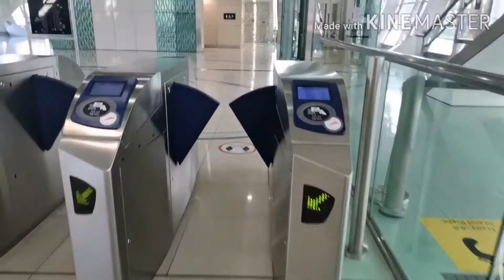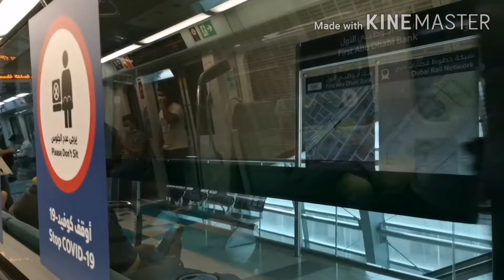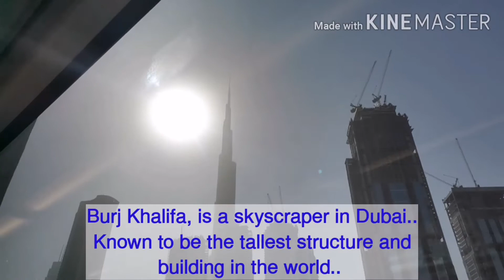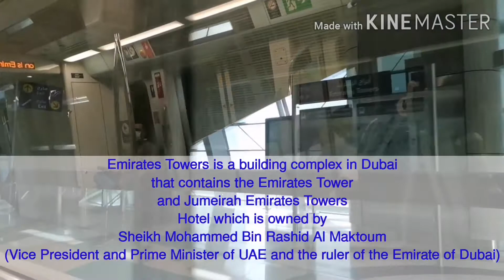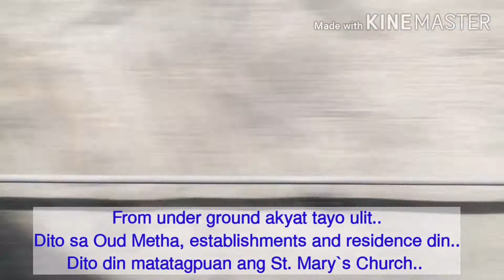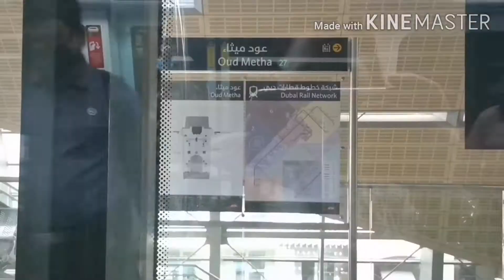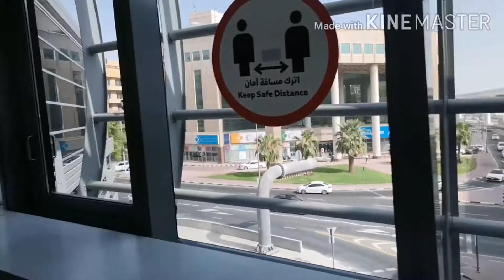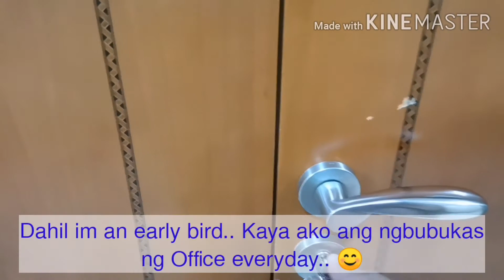My journey going to the Office..Vlog # 2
Deadma nlang po sa music..di pa bihasa sa editing..sana po magustuhan nyo..salamat po ng marami😘